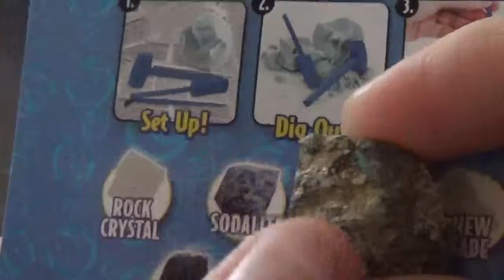Diamond Dig Kit- Part 2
Part two of the Diamond Dig kit. Spazzy McGeek continues through her exploration of the diamond dig kit she received for her birthday. Watch as she finds the stone/gem inside the diamond shaped case